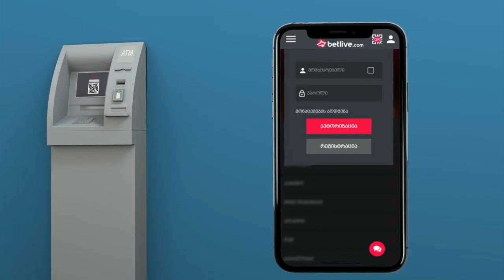"2 მაისს ქუთაისში კულტურული მემკვიდრეობის ძეგლები ამეტყველდებიან" -რუსუდან ჩინჩალაძე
📌 გამოგვყევით Youtube-ზე 👈 არქიტექტურის ურბანული დაგეგმარების და ძეგლთა დაცვის სააგენტოს უფროსი რუსუდან ჩინჩალაძე